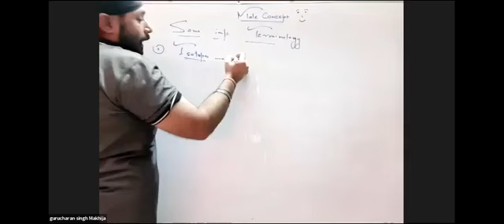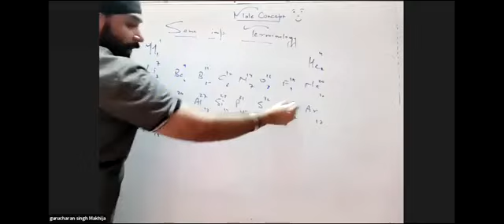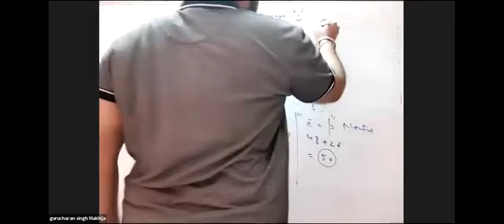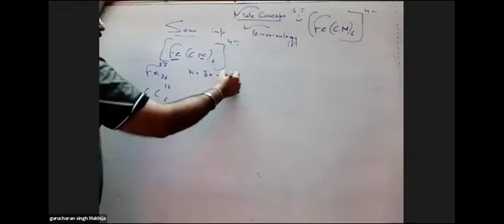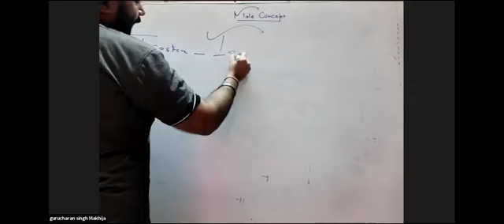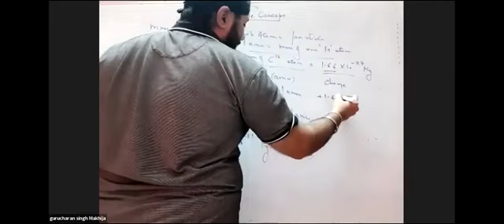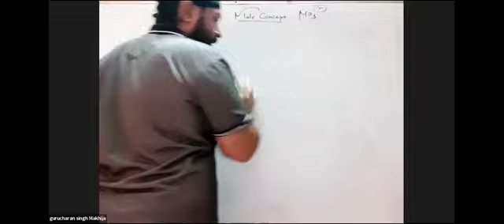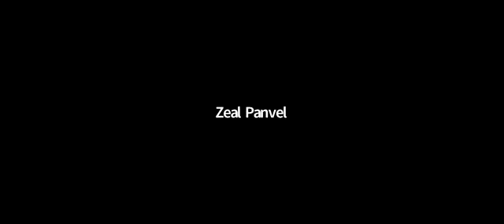Zeal New batch Chemistry lecture by Guru Sir 19/05/2020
Chemistry lecture by IIT faculty Gurucharan Sir